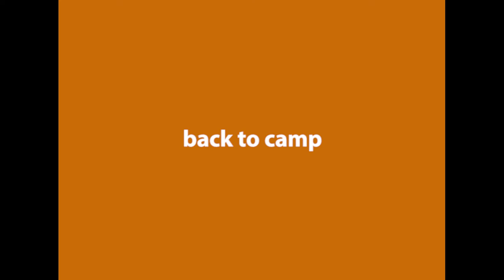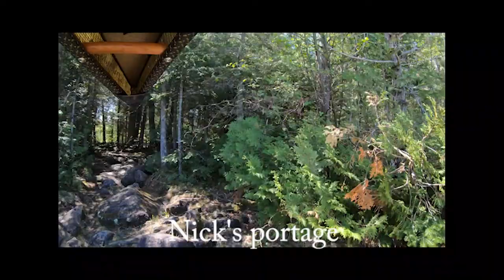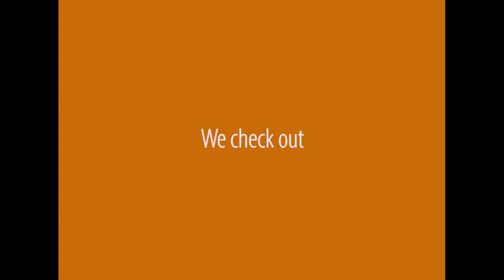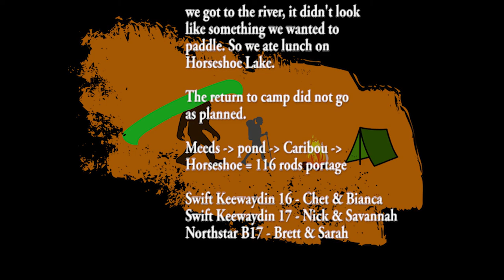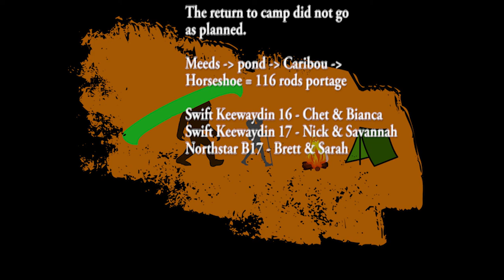Day Trip | Meeds Lake to Horseshoe Lake | BWCA 2021 Day 2 - Part 1 - 05/25/21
We planned a day trip from Meeds to Horseshoe to check out Brule River - opted not to because of rapids - and a 5 star site on Vista Lake - the wind was too much. About 4 miles of travel round trip (distance as a straight line). Forecast of 80 degrees and 0% chance of rain. We took lunch on Horseshoe Lake and called it a day.

Boundary Waters Canoe Area - Minnesota - Gunflint Trail - Grand Marais

Meeds to creek - 26 rod portage
creek to Caribou - 23 rod portage
Caribou to Horseshoe - 22 rod portage
lunch on Campsite 676

Swift Keewaydin 16 - Chet & Bianca
Swift Keewaydin 17 - Nick & Savannah
Northstar B17 - Brett & Sarah